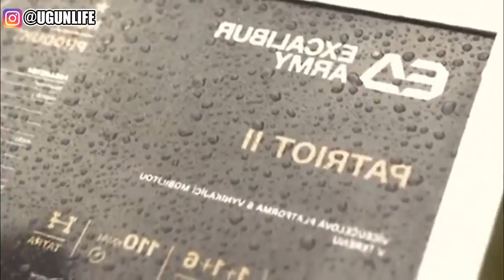Perkuat Pertahanan, Indonesia Bangun Pabrik Alutsista Baru Bersama Ceko di Jawa Barat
Indonesia beberapa kali mendapat tawaran suplai alutsista yang mengiurkan. pt pindad, Tawaran tersebut berasal dari Rusia, Prancis, hingga Amerika Serikat. Alutsista yang ditawarkan pun tak main-main. Misalnya saja Scorpen, F-16 Fiver, dan Sukhoi Su-35. berita militer, Tak hanya itu, Indonesia juga diiming-imingi Offset beraneka ragam yang bisa mempercepat kemandirian alutsista dalam negeri. militer indonesia,Sampai sekarang tercatat negara Korea Selatan yang jor-joran memberikan proses Transfer of Technology (ToT) bagi Indonesia di bidang pertahanan.

Suport Kami
Bantu Kami Dengan Cara Belanja di Toko Shopee Kami : Ugunlife Shop